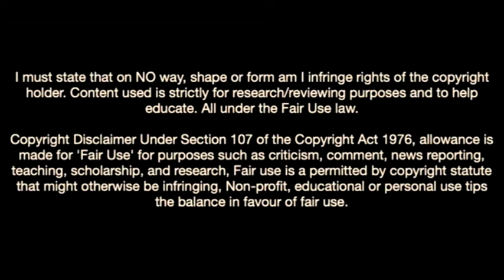David Carmo Is On Fire In 2022